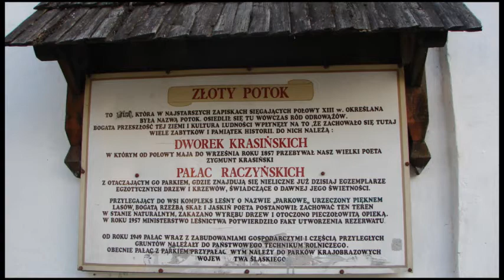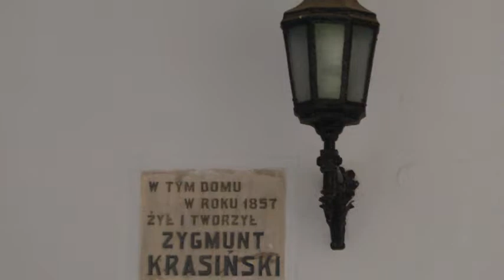ZŁOTY POTOK♦ ═ ♦ Jura Krakowsko- Częstochowska cz. 7 -09-2015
ZŁOTY   POTOK  – to przepięknie usytuowana - turystyczna miejscowość  położona w powiecie częstochowskim, w gminie Janów w samym sercu  Jury Krakowsko-Częstochowskiej przy drodze wojewódzkiej nr 793.
To niezwykłe miejsce pod względem  przyrodniczym , wspaniała Dolina Wiercicy  z jej źródłami - to Rezerwat Parkowe z ciekawymi ostańcami jak Diabelskie Mosty czy też Brama Twardowskiego - to m.in. Staw Amerykan - miejsce sezonowe  rekreacji z kąpieliskiem ,kramami z rybką , parkiem linowym i wypożyczalnią rowerów. Tuż obok znajduje się hotel Kmicic .
Złoty Potok  - jest idealnym  miejscem na weekendowy wypoczynek na łonie natury , z dala od zgiełku miast.
Ważniejsze obiekty zabytkowe Złotego Potoku :
*     PAŁAC  RACZYŃSKICH  – na miejscu obecnego pałacu od XVI w. istniał dwór, prawdopodobnie obronny, zwany Zameczkiem. Na początku XIX w. stary dwór popadł w ruinę i nie nadawał się już do zamieszkania. W połowie XIX w. majątek odkupił i podniósł z upadku generał Wincenty Krasiński. W 1856 r. na jego polecenie zbudowany został pałac w stylu klasycystycznym, a sąsiadujący z nim dworek z 1827 roku przeznaczony został dla jego syna Zygmunta, który mieszkał w nim latem 1857 r. Po jego śmierci majątek odziedziczyła córka poety Maria, żona hrabiego Edwarda Aleksandra Raczyńskiego. Rodzina Raczyńskich na początku XX w. przebudowała pałac, nadając mu dzisiejszy kształt. Po 1945 roku majątek upaństwowiono, a w pałacu przez wiele lat mieściła się szkoła. Obecnie znajduje się on w bardzo złym stanie technicznym i nie można go zwiedzać.
*     DWÓR  klasycystyczny z 1829 roku, w którym w  mieszkał od 29 lipca do września 1857 roku   jeden z najwybitniejszych polskich twórców epoki romantyzmu, Zygmunt Krasiński. Do Potoka przybył wraz z żoną, Elżbietą z Branickich, i dziećmi. Spacerując po okolicznych lasach, nadał nazwy wielu ostańcom a także położonemu u stóp pałacu stawowi Irydion. Pobyt przerwała śmierć jego najmłodszej córki, Elżbiety. Obecnie w dworku, w którym mieszkał Krasiński, mieści się muzeum.
*    PARK pałacowy – Pałac Raczyńskich i Dworek Krasińskich otoczone są prawie czterdziestohektarowym parkiem w stylu angielskim, przez którego środek przepływa Wiercica. / z netu
Zapraszam na wirtualny spacer po urokliwym zakątku Jury Krakowsko-Częstochowskiej - ღ♥  Ela